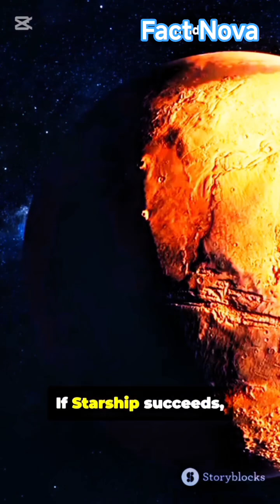SpaceX Starship is CHANGING Space Exploration!elonmusk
SpaceX Starship is CHANGING Space Exploration!

📝 DESCRIPTION:
Discover how SpaceX’s Starship could change our journey to Mars and beyond. Real science, real exploration — no hype, just facts.